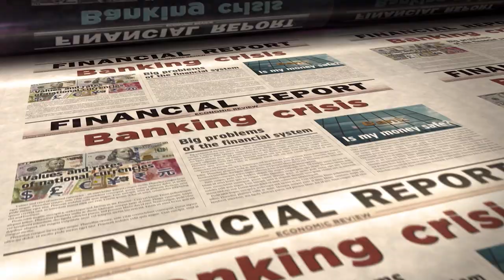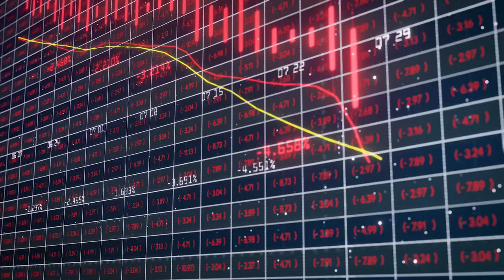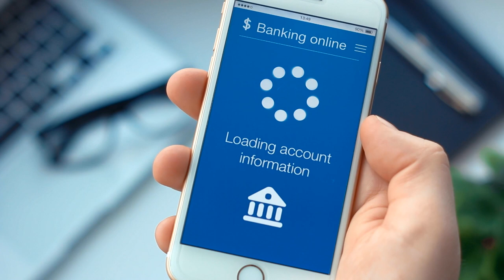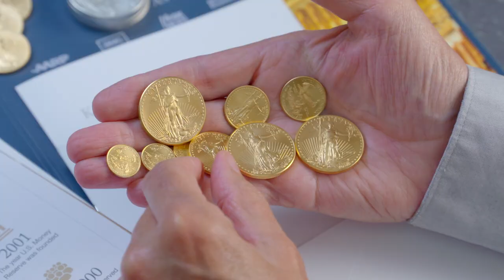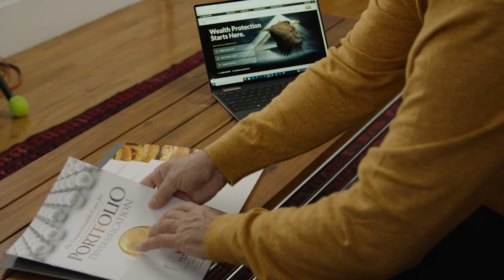Market Insider: June 6, 2023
U.S. Money Reserve President, Philip Diehl, discusses the latest banking crisis as well as how the FDIC works to insure bank patrons.